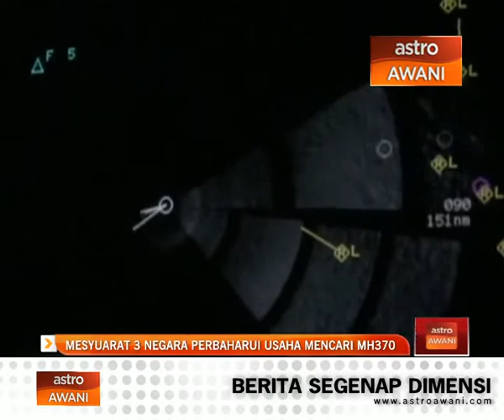Mesyuarat 3 negara perbaharui usaha mencari MH370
Mesyuarat tiga pihak peringkat Menteri antara Malaysia, Australia dan China untuk mengkaji usaha mencari MH370 akan berlangsung di Kuala Lumpur petang ini.

Timbalan Perdana Menteri Australia Warren Truss dan Menteri Pengangkutan China Yang Chuantang akan turut menghadiri mesyuarat itu.

Malaysia diwakili Menteri Pengangkutan Datuk Seri Liow Tiong Lai.